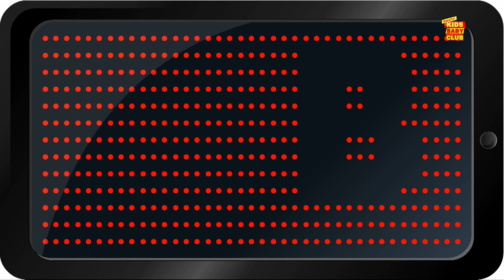Alfabetos dedo familia Aprender abc en español español dedo Familia Alphabets Finger Family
Alfabetos dedo familia, Video animado para que los niños disfruten y canten en "español". Esperamos que disfrute de esta Video.